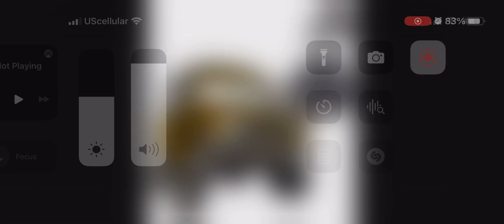July 27, 2023